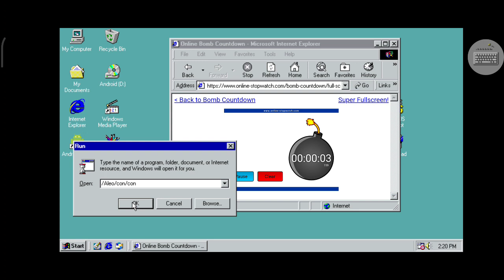Bomb Countdown Has Bsod